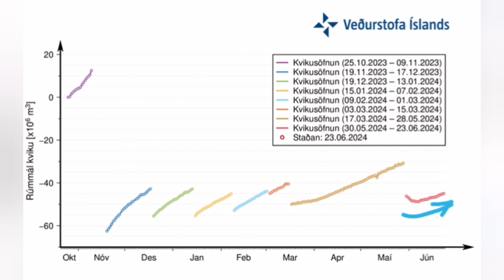IMO Update (24/6/2024 ): End Of 5th Eruption, Magma Accumulation Slowly Rise, Iceland KayOne Volcano